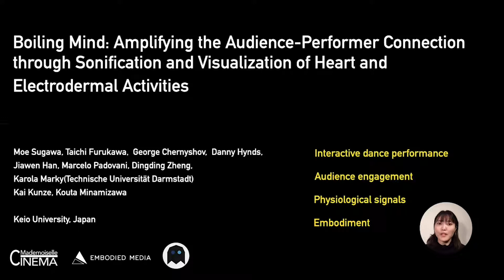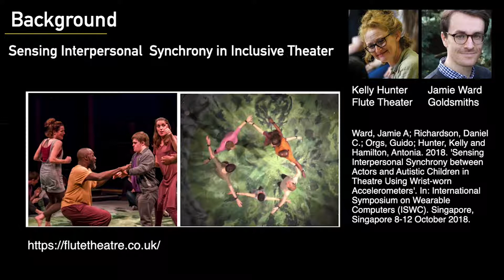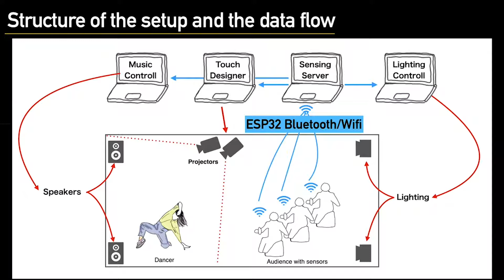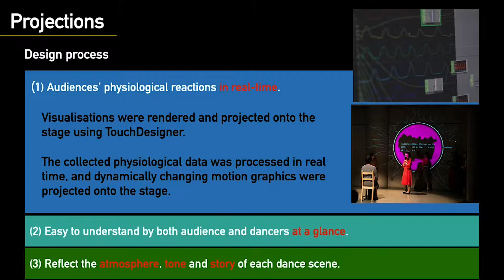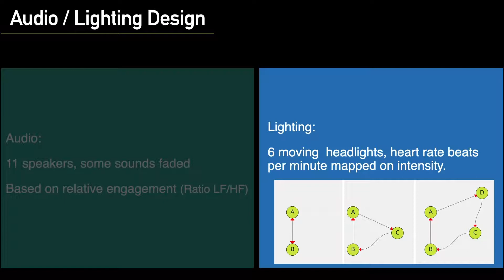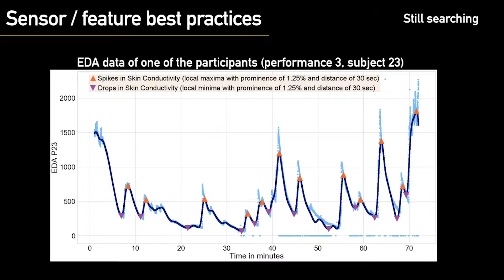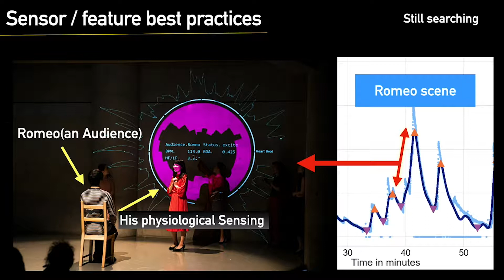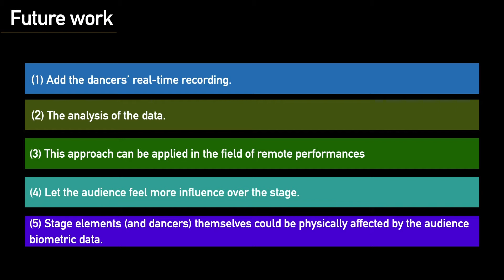Boiling Mind: Amplifying the Audience-Performer Connection through Sonification and ...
Boiling Mind: Amplifying the Audience-Performer Connection through Sonification and Visualization of Heart and Electrodermal Activities
Moe Sugawa, Taichi Furukawa, George Chernyshov, Danny Hynds, Jiawen Han, Marcelo Padovani, Dingding Zheng, Karola Marky, Kai Kunze, Kouta Minamizawa

TEI '21: ACM International Conference on Tangible, Embedded and Embodied Interaction
Session: Papers

Abstract
In stage performances, an invisible wall in front of the stage often weakens the connections between the audience and performers. To amplify this performative connection, we present the concept "Boiling Mind". Our design concept is based on streaming sensor data related to heart and electrodermal activities from audience members and integrating this data into staging elements, such as visual projections, music, and lighting. Thus, the internal states of the audience directly influence the staging. Artists can have a more direct perception of the inner reactions of audience members and can create physical expressions in response to them. In this paper, we present the wearable sensing system as well as design considerations of mapping heart and electrodermal activity to changes in the staging elements. We evaluated our design and setup over three live performances.

Virtual Presentations for the ACM International Conference on Tangible, Embedded and Embodied Interaction (TEI 2021). February 14-19, 2021